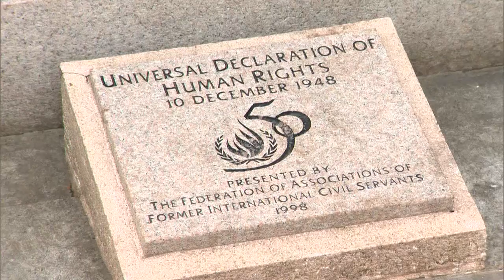President of the General Assembly invites kindergarten children to recreate iconic UN photo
On 6 December, Ms. María Fernanda Espinosa met a group of kindergarten children, from the UN Childcare, to celebrate the 70th anniversary of the the Universal Declaration of Human Rights. The event was attended by representatives of the Office of the Mayor of New York, the Department of Economic and Social Affairs, and by the grandson of Ms. Eleanor Roosevelt, Prof. Frank Roosevelt, and his wife Ms. Grace Roosevelt, and NY TV anchor, Ms. Cheryl Wills, who moderated the ceremony.
The children helped to recreate the iconic picture taken in 1950, when kids from the UN Nursery School were invited to learn more about the Universal Declaration of Human Rights, which was published in 1948.